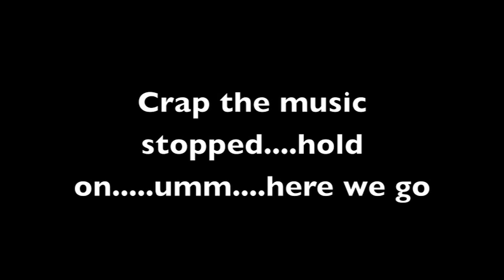THE END Of My 3 Month Absence!